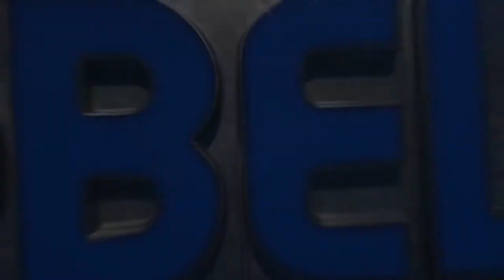Built To Last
KOBELCO excavators are Built To Last. These machines continue to work hard on the job - even after decades.